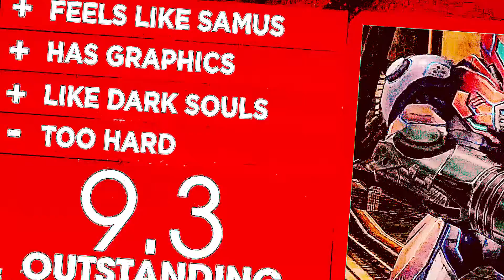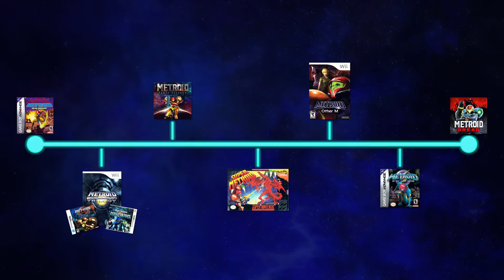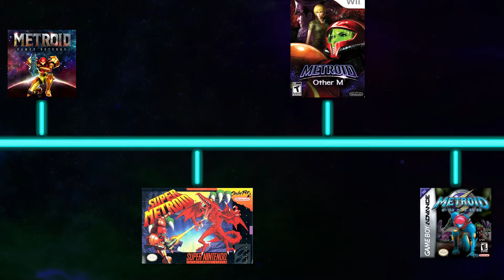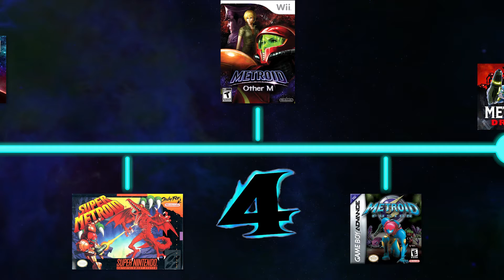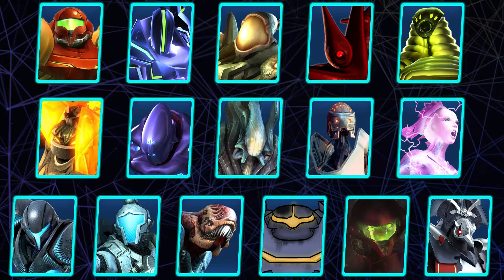WHAT METROID PRIME 4 COULD BE | Room 100 Gaming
It's been nearly 5 years since Metroid Prime 4 was announced at E3, and will soon be 20 years since the original Prime came out. In honor of those and in hopes of seeing more of Prime 4 this year, I decided to take a look at the Metroid franchise and try to figure out what Prime 4 might be -- or at least what I want it to be!

0:00:00 Intro
0:01:29 Metroid So Far
0:27:00 Making Metroid Prime 4 - Gameplay
0:42:22 Making Metroid Prime 4 - World
0:47:44 Making Metroid Prime 4 - Story
1:03:11 My Metroid Prime 4
1:23:17 Bonus: Multiplayer
1:24:45 Outro

HUGE thank you to Morgan and Jamie for helping with their incredible artwork!
- Characters (Ships, vs. Trace, vs. Sylux, Federation Drone, New Metroid), Backgrounds (Space), Icons

- Backgrounds (vs. Trace, vs. Weavel, vs. Sylux, QM4-E)

Additional art by me
- Characters (vs. Weavel), Additional Icons